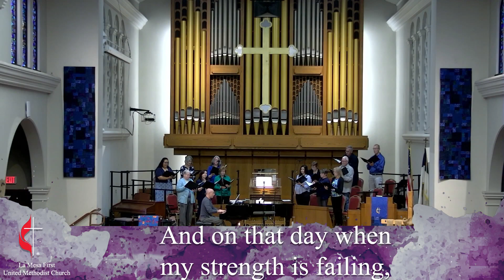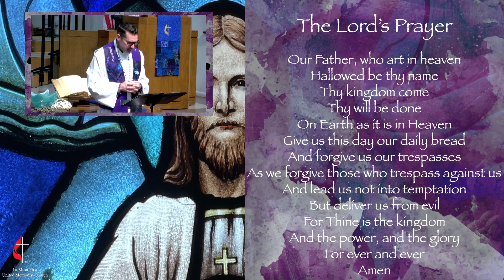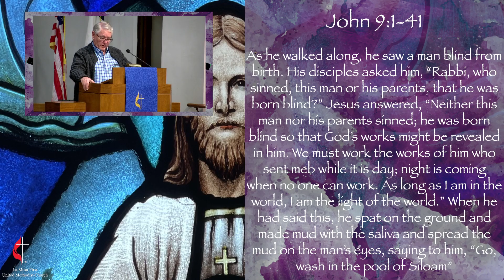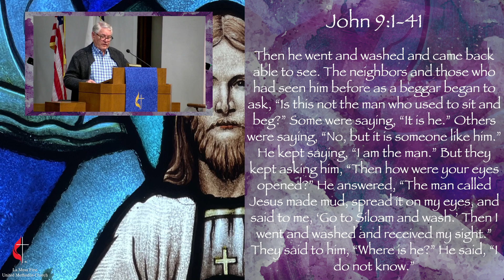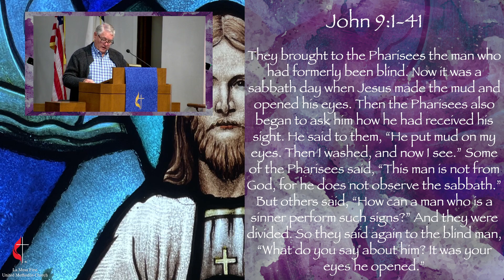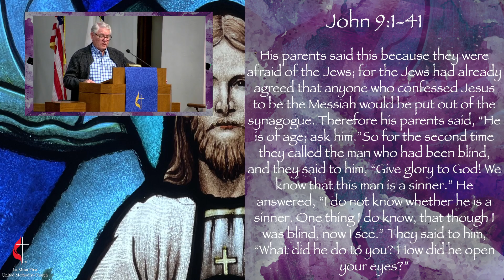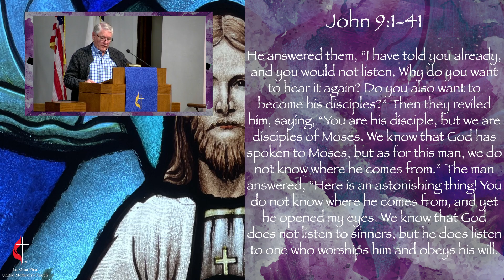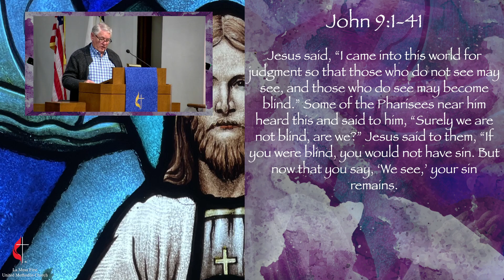La Mesa First UMC 3/19/23 Service